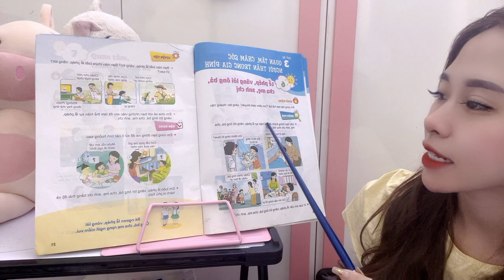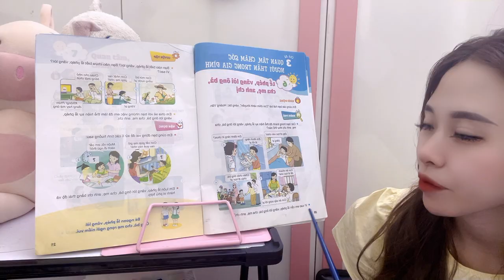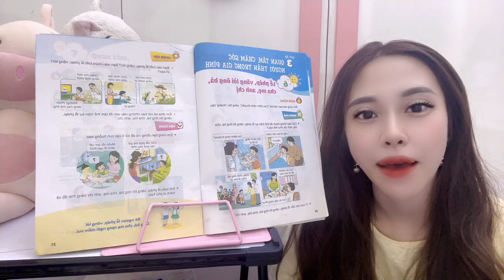Study with teacher Huyen about the exercises in the first grade ethics book: obedience